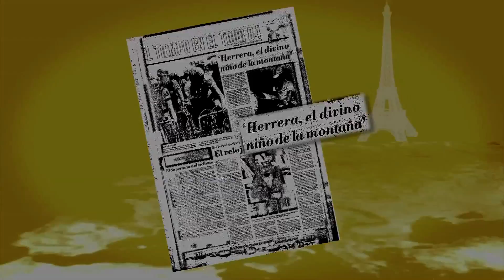Todo lo que vemos - 405 - Televidente - Javier Corba